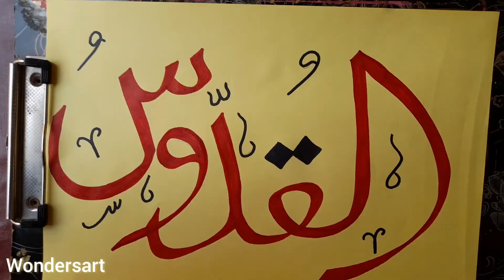How to write Asma ul Husna| Al Qudoos Calligraphy | Islamic Calligraphy Art